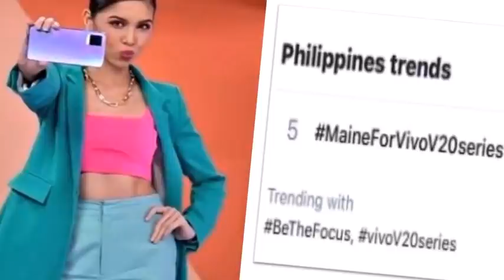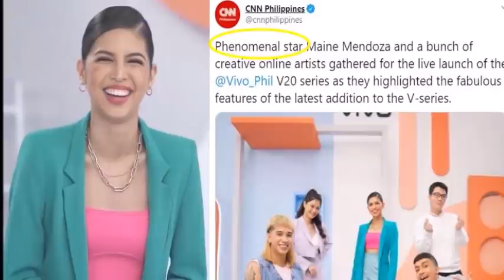PHENOMENAL STAR MAINE MENDOZA TRENDING AT LAMAN NG BALITA SA VIVO 20 SERIES LAUNCH KANINA